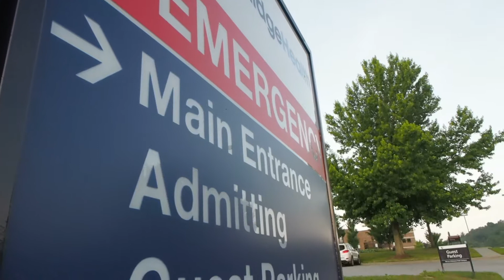Synoptek Managed IT Services Testimonial- Quatris Health